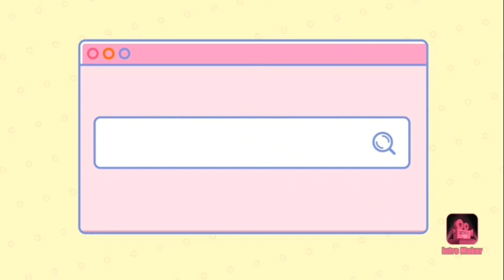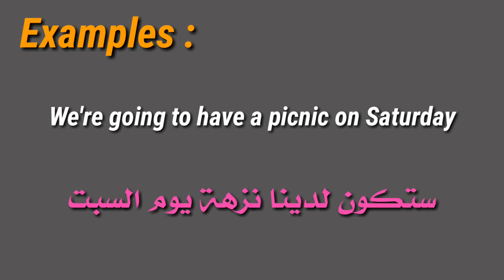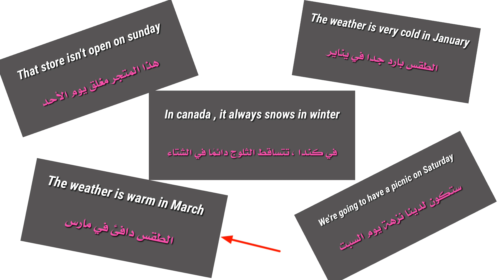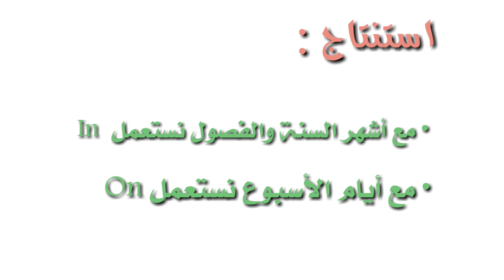الدرس:13 شهور السنة ، أيام الأسبوع والفصول ( استخداماتها وطريقة نطقها)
شهور السنة
الفصول
ايام الاسبوع
استخداماتها مع حروف الجر
مجموعة من الامثلة
طريقة نطقها